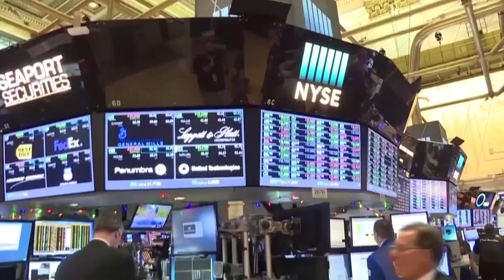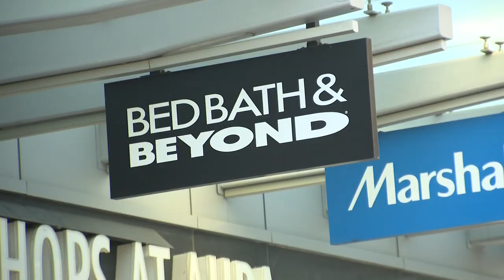CityBiz with Mike Eppel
Mike Eppel shares his thoughts on the Super Bowl halftime show, U.S. inflation and the future of Bed Bath & Beyond